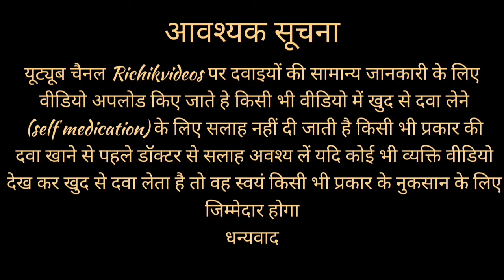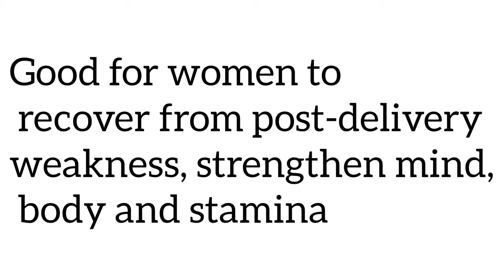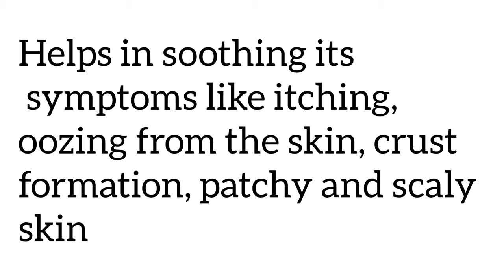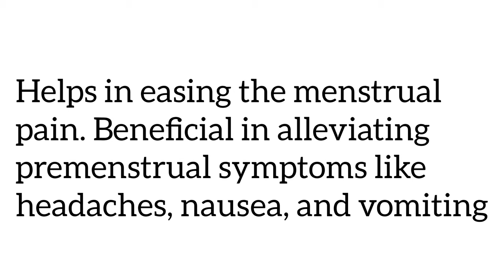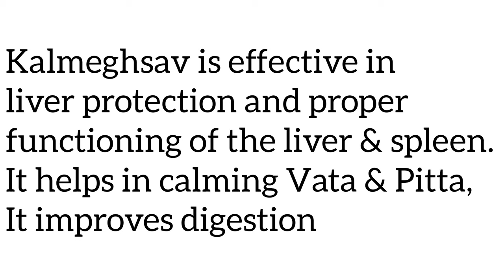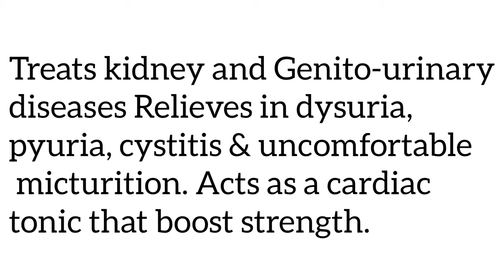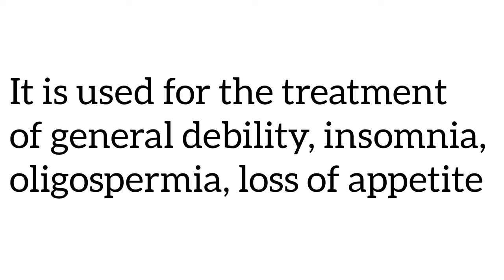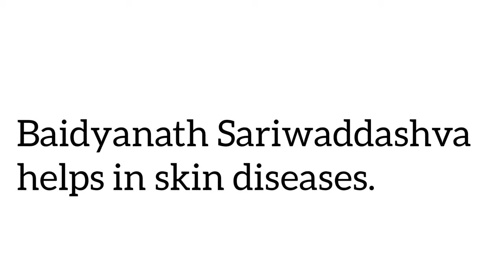Baidyanath के सभी आसव और अरिष्ट की सम्पूर्ण जानकारी | बैद्यनाथ | Baidyanath All Products